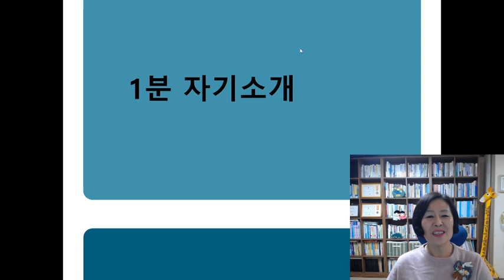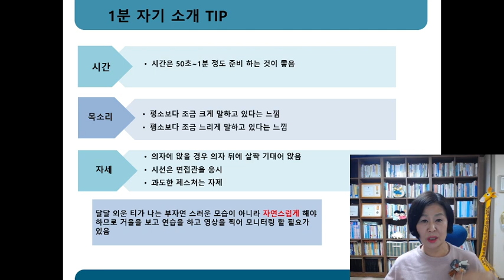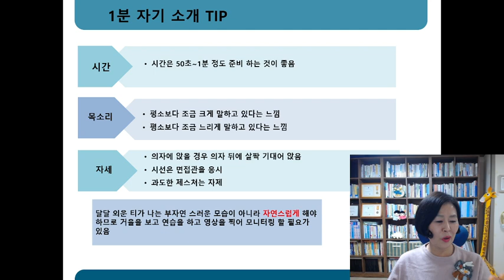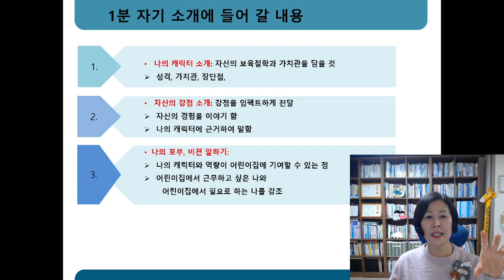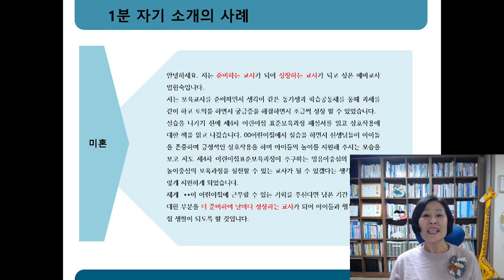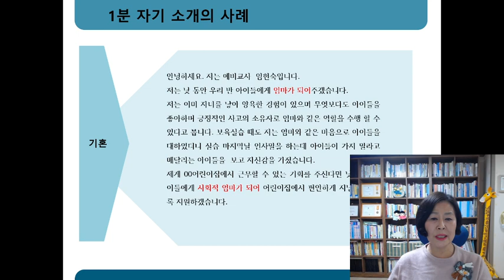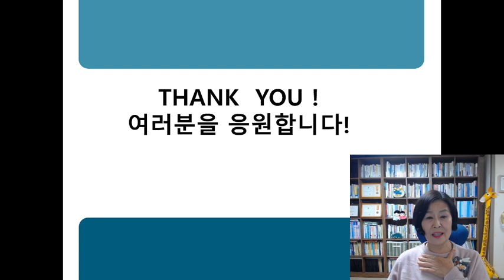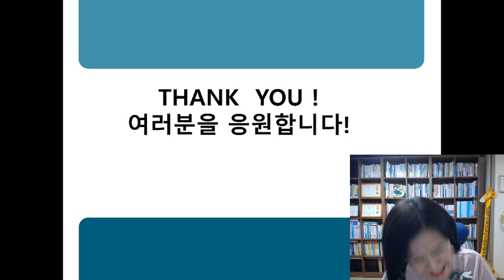1분 자기 소개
[면접]
취업을 하기 위해 면접을 준비하는 교사들이 참고하시라고 영상 올립니다.
서류 접수에 합격하고 면접을 하게 되면  1분 자기소개로 시작을 하게 됩니다.
1분 자기소개는 자기소개서를 토대로 50초~1분 정도로 준비 하시면 좋습니다.
1분 자기소개 시간은 지원자의 첫 인상과 태도를 파악하는 시간입니다.
그러므로 떨리겠지만 교사로서의 따뜻함과 안정적인 모습, 미소를 머금고 해야 합니다.
1분 자기소개에 들어갈 내용은
1. 나의 캐릭터 소개:자신의 보육철학, 가치관을 담아 소개
2. 나의 캐릭터에 근거하여 자신의 강점을 이야기 하고 경험을 연결하여 소개
3. 나의 포부나 기여 말하기:나의 캐릭터와 강점(역량)이 어린이집에 기여할 수 있어 필요로 하는 나를 강조하면서 소개하면 된답니다.

근무하고 싶은 어린이집, 근무하고자 하는 어린이집에 꼭 근무할 수 있기를 응원합니다.
[어린이집 취업 준비 하기] 영상을 이미 올려져 있습니다.

이력서, 자소서, 면접, 서류,  취업정보 싸이트, 면접 시 복장과 용모,  태도, 예상 면접 질문 등에 관한 내용이 있으니 궁금하시면 영상 보시기를 권합니다.

도움이 되셨다면 '구독'과 '좋아요' 꾸~욱 눌러 주세요.
영상 제작에 도움이 된답니다.
감사합니다.